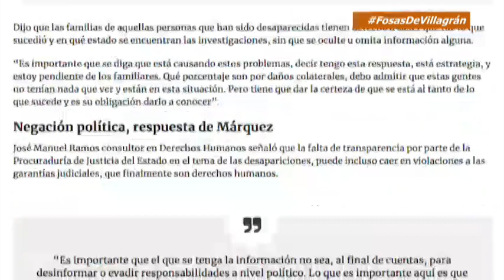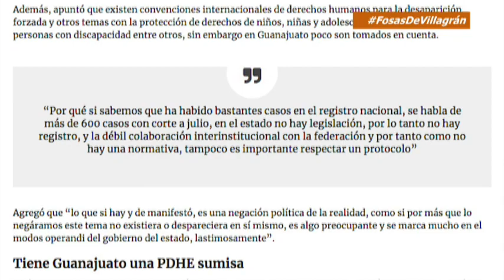Zfreporte: Negación e impunidad en las FosasDeVillagrán, el sello de Márquez: activistas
Guanajuato, Gto. La negación y la impunidad ha sido la marca del gobierno del panista Miguel Márquez Márquez, consideraron activistas de la sociedad civil luego de que la información que ha dado la Procuraduría de Justicia del Estado sobre las fosas clandestinas ha sido escasa.

Los activistas coincidieron en que el ocultar información en nada abona al tema de seguridad, y mucho menos cuando las autoridades estatales se empeñan en minimizar y descargar su responsabilidad en los grupos del crimen organizado.

Señalaron que Guanajuato es un estado que carece de una Procuraduría de los Derechos Humanos que de verdad vele por los derechos de los guanajuatenses, pues se ha caracterizado por su sumisión con el Ejecutivo estatal y con el procurador Carlos Zamarripa.